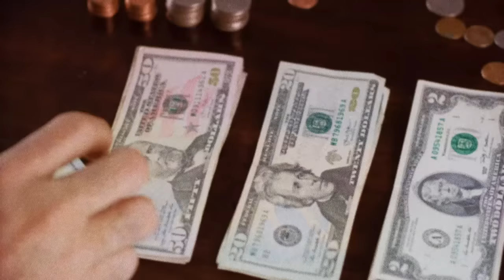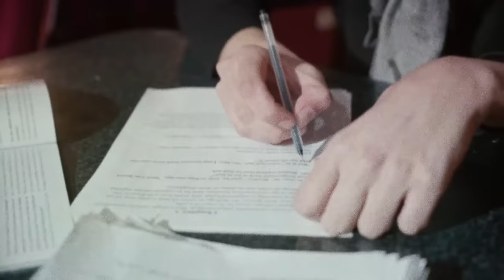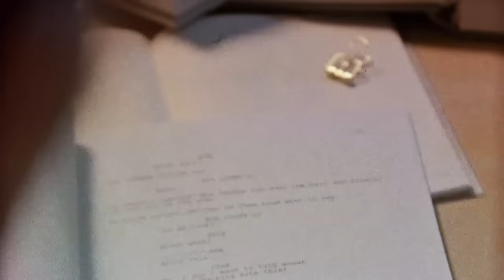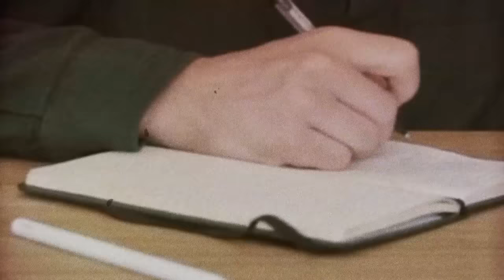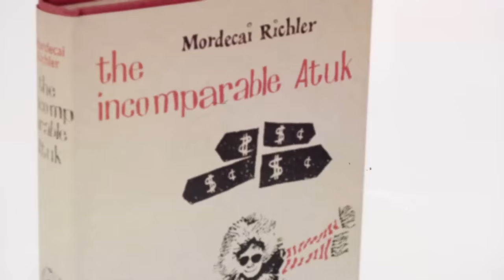El día que MURIÓ John Candy - Biografía del actor de comedia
John Franklin Candy fue un actor cómico canadiense, que realizó la mayor parte de su carrera en los Estados Unidos. Comenzó en la televisión haciendo anuncios publicitarios. Pero, con el tiempo, se especializó en comedias, convirtiéndose en uno de los cómicos más populares de la pequeña pantalla.